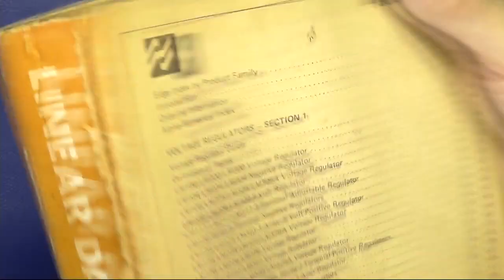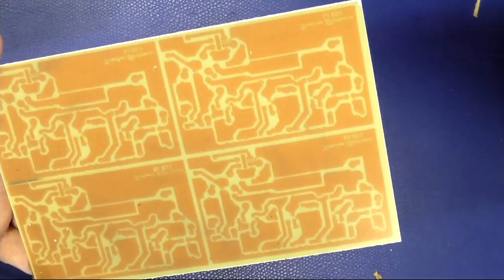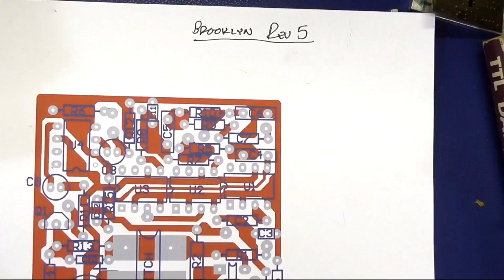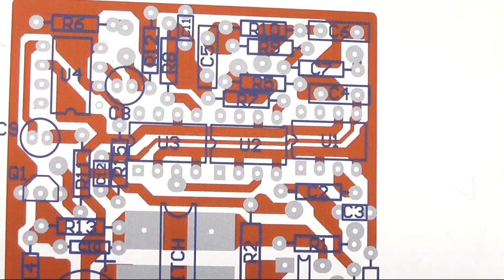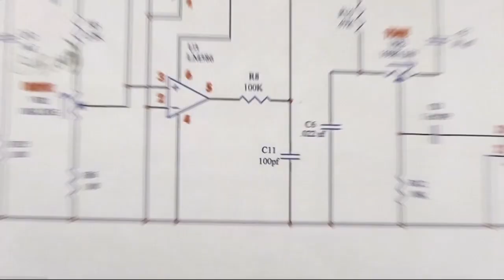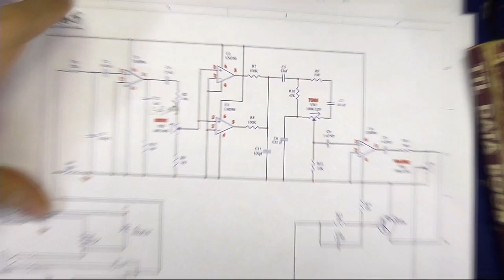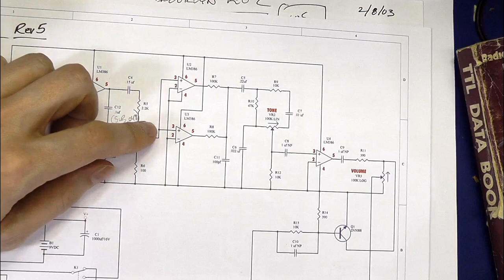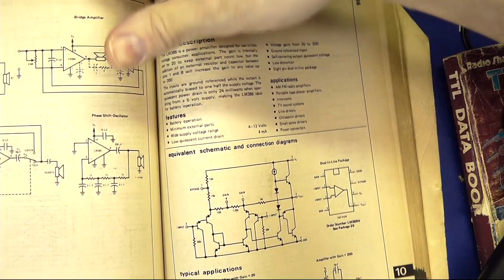The Dinosaur Den #4 - Do-It-Yourself Printed Circuit Board Production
They're back again!  This one is a bit longer since Bil and Fran have been on break for the month of August so they had a lot to talk about!   You benefit because Episode 4 is chuck full of Dino-Goodies and surprises!  The Dino Duo survive a South Jersey power outage, Bil talks about some cool news with his projects, and Fran showcases some unique tools that you can use to create your own printed circuit board production line.